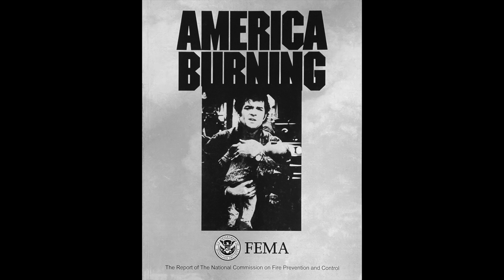Audiobook America Burning Chapter Nine The Hazards Created Through Materials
This audiobook was a project of Combustible to produce an audiobook version of one of the most important documents in fire service history.